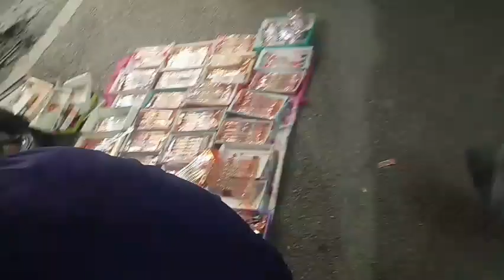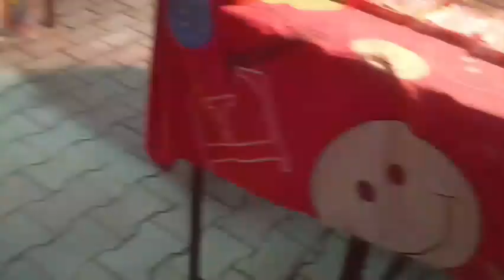आज नैनीताल मार्केट से खरीदें भाई के लिए राखी